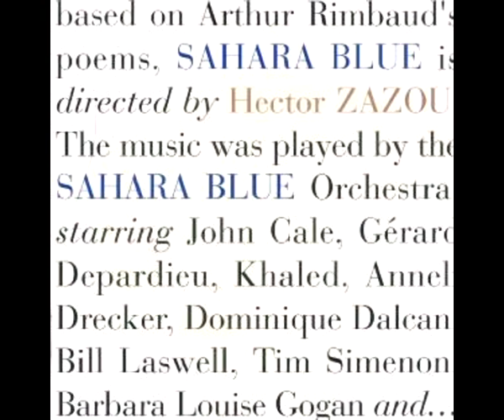Hector Zazou ‎– Sahara Blue (1992 - Album)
Tracklist:

[00:00]  01.  I'll Strangle You
    Bass – Bill Laswell/ Co-producer – Tim Simenon/ Guitar – Kenji Jammer/ Keyboards – Guy Sigsworth/ Percussion – Keith LeBlanc/ Producer [Additional], Mixed By [Additional] – Tim Simenon/ Vocals – Anneli Drecker, Gérard Depardieu
[05:14]  02.  First Evening
    Guitar – David Sylvian/ Harp – Elizabeth Valetti/ Vocals – John Cale
[11:43]  03.  Ophélie
    Vocals – Dominique Dalcan
[18:04]  04.  Lines
    Vocals – Barbara Gogan
[21:38]  05.  Youth
    Bass – Daniel Yvenec/ Guitar – David Sylvian/ Oud – Nabil Khalidi/ Vocals – Brendan Perry, Lisa Gerrard
[28:04]  06.  Hapolot Kenym
    Harp – Elizabeth Valetti/ Vocals – Samy Birnbach
[33:03]  07.  Hunger
    Bass – Daniel Yvenec/ Guitar – Vincent Kenis/ Vocals – John Cale
[37:42]  08.  Sahara Blue (Brussels)
    Vocals – Barbara Gogan
[43:47]  09.  Amdyaz
    Bass, Guitar – Vincent Kenis/ Guitar – Daniel Manzanas/ Guitar, Percussion – Denis Moulin/ Vocals – Khaled, Malka Spigel
[49:20]  10.  Black Stream
    Keyboards – Brendan Perry/ Vocals – Lisa Gerrard
[54:01]  11.  Harar Et Les Gallas
    Vocals – Ketema Mekonn
[58:30]  12.  Lettre Au Directeur Des Messageries Maritimes
    Bass, Electronics [Beats] – Bill Laswell/ Drums – Eric Henrion/ Programmed By – Matt Stein/ Vocals – Richard Bohringer

Credits:

    Artwork, Design – pop X studio
    Effects – Lightwave (tracks: 7, 8, 10)
    Executive-Producer – Jacques Pasquier, Tanis Kmetyk
    Guitar – Kent Condon (tracks: 2 to 4, 8)
    Horns – Renaud Pion (tracks: 2 to 4, 6, 7 ,11)
    Keyboards, Horns – Christian Lechevretel (tracks: 1, 5, 7)
    Lyrics By [Words] – Arthur Rimbaud (tracks: 1 to 10, 12)
    Mixed By – Gilles Martin, Hector Zazou
    Percussion – Steve Shehan (tracks: 3, 6 to 8)
    Photography By – Maria Dawlat
    Piano – Ryuichi Sakamoto (tracks: 3, 6, 10, 11)
    Producer, Arranged By – Hector Zazou
    Vocals – Sussan Deyhim (tracks: 5, 6, 12)

   Phonographic Copyright (p) – La Grande Halle-La Villette